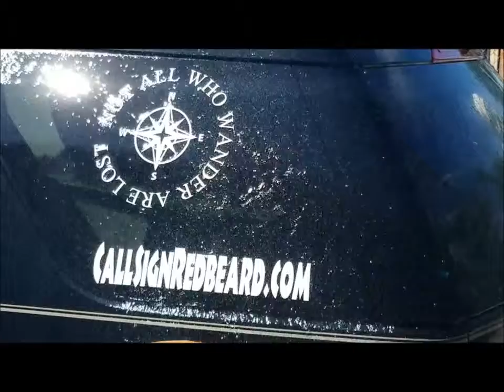It's Magic! Watch the Mountain Climber Appear on the Window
My son Benaiah was washing my car and had this neat thing happen where a mountain climber would magically appear in the water droplets.

He wanted me to post this in the hopes that the awesome crew on the Outrageous Acts of Science show would see it and explain it with all their science-ey awesomeness.

You can find my book Creating a Functional Education

You can always find me at CallSignRedbeard.com.